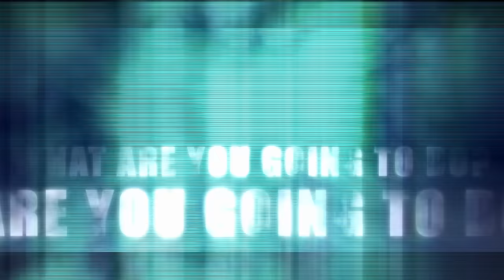How to Survive a Backseat Intruder Armed with a Knife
In this video, I share with you a life-saving self-defense technique on how to survive a harrowing encounter with a backseat intruder armed with a knife.

Get Your Ultralight Tactical Tomahawk here!!

Learn To Build The Ultimate "BUG OUT ESCAPE BAG."